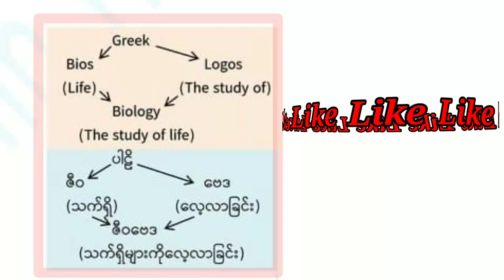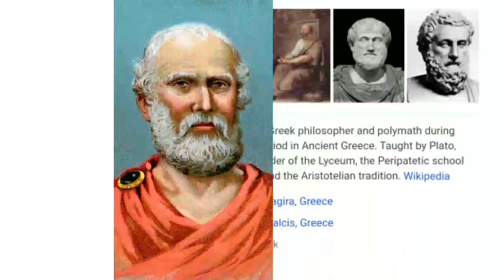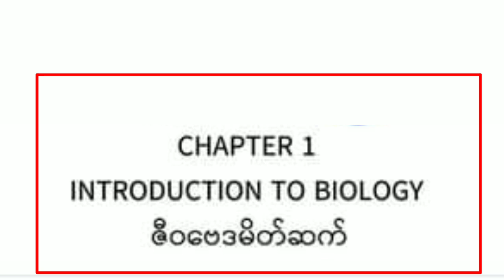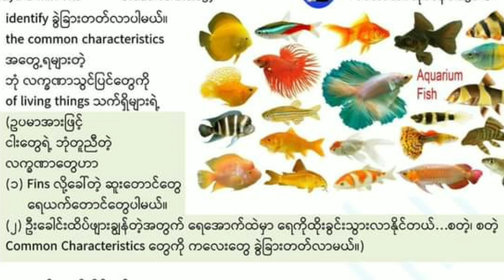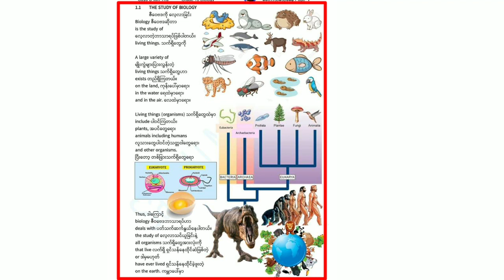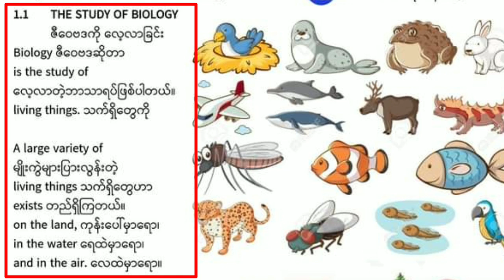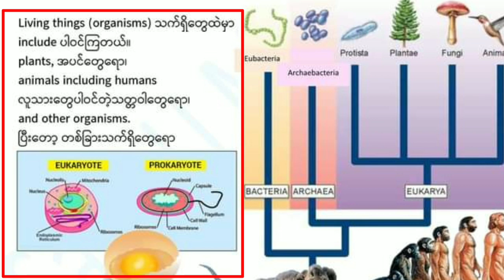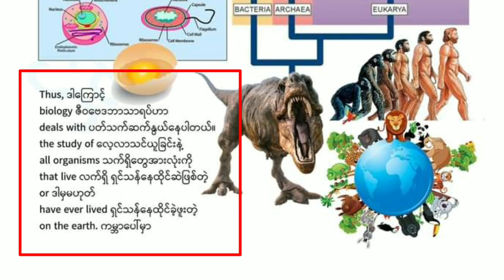Grade 10 Biology (စနစ်သစ်) Chapter 1 Introduction To Biology Part 1 | 1.1 THE STUDY OF BIOLOGY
Grade 10 Biology (စနစ်သစ်) Chapter 1 Part 1 | ဒသမတန်း ဇီ၀ဗေဒ အခန်း ၁
Grade 10 Biology (စနစ်သစ်) Chapter 1 Part 1 | Introduction To Biology | THE STUDY OF BIOLOGY

don't forget to thumb up, give your feedback and

Take care ,Allah Hafiz& see you on next video. Bye..

Chapters
00:00 Biology introduction basic info
03:20 Introduction to Biology Chapter 1
10:22 breaking point

.Thank you all ❤️ Stay Safe ,Stay Home.